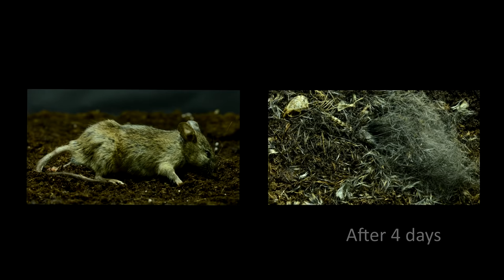Mouse eaten till bones Timelapse | XO artworks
Camera - Canon EOS Rebel T6
Lens - Canon 100mm f2.8 macro